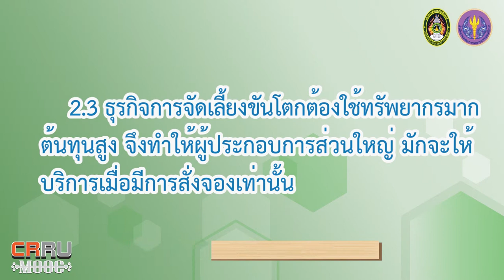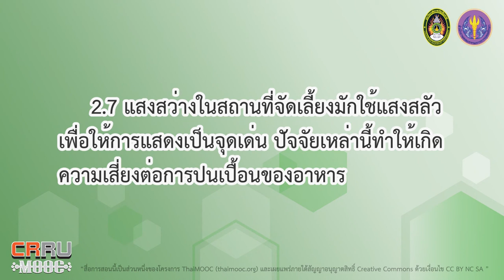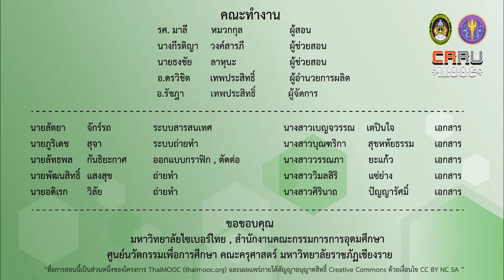สถานการณ์การบริการอาหารแบบดั้งเดิมในปัจจุบัน จุดแข็ง จุดอ่อนของการบริการอาหารแบบขันโตก